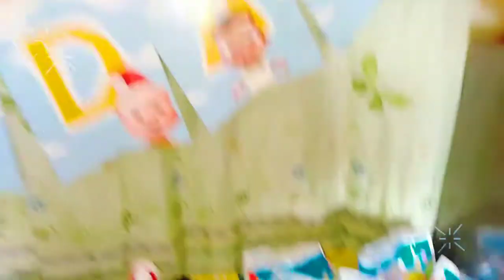Zion's 2nd Birthday🎂🎂👶🍼